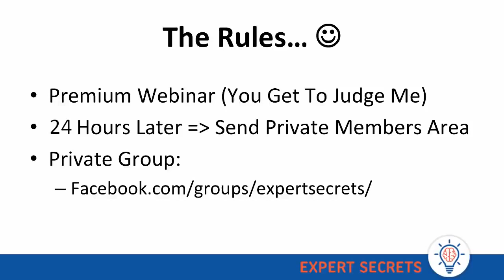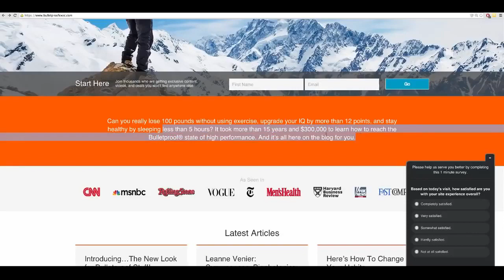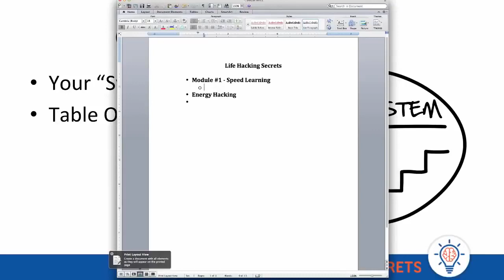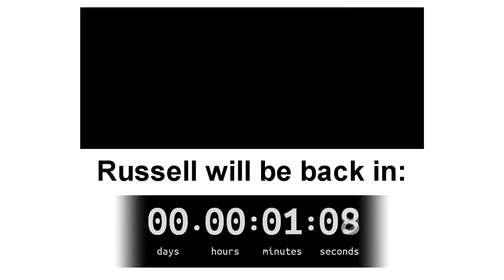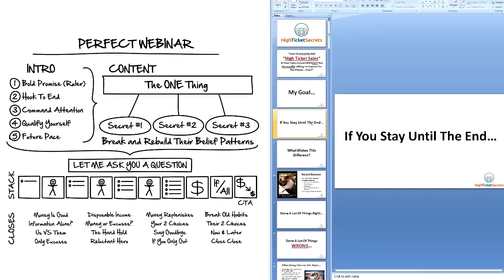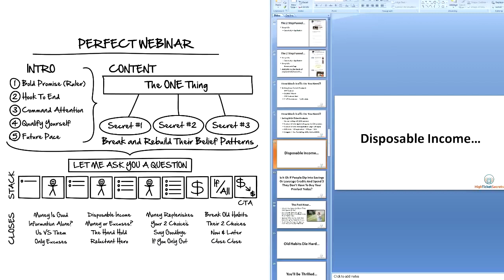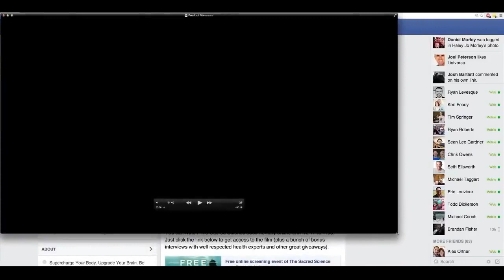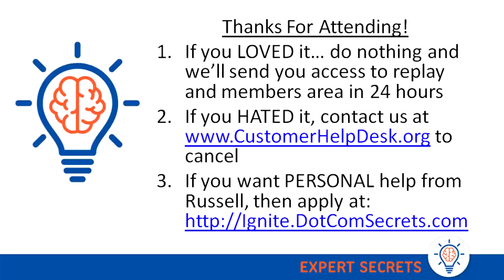Expert Secrets Webinar by Russell Brunson with free book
Here's a list of the "EXPERT SECRETS" - strategies to make an impact and being an expert
Section One: Creating You Mass Movement
Secret #1 - The Charismatic Leader/Attractive Character
Secret #2- The Cause
Secret #3 - The New Opportunity
Secret #4 - The Opportunity Switch Section Two: Creating Belief
 Secret #5 - The Big Domino
* Secret #6 - The Epiphany Bridge
 Secret #7 - The Hero's Two Journeys
 Secret #8 - The Epiphany Bridge Script
Secret #9 - False Belief Patterns
 Secret #10 - The 3 Secrets Section Three: Your Moral Obligation
 Secret #11 - The Stack Slide
Secret #12 - The Perfect Webinar
 Secret #13 - The One Thing
 Secret #14 - Breaking & Rebuilding Belief Patterns
 Secret #15 - The Stack
Secret #16 - Trial Closes Section Four: The Funnels
 Secret #17 - The Perfect Webinar Model
 Secret #18 - The 4-Question Close (For High Ticket Offers)
 Secret #19 - The Perfect Webinar Hack
 Secret #20 - Email Epiphany Funnels
 Secret #21 - Epiphany Product Launch Funnels Section Five: What's Next?
 Secret #22 - Fill Your Funnel
Some related tags: